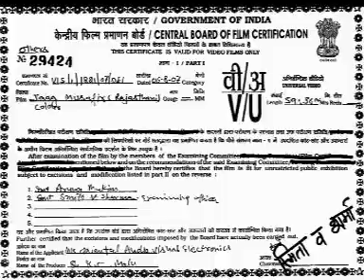Chet Re Gumani Jag Main | चेत रे गुमानी - लोक भजन | Devotional Chetawani Bhajan | Satish Dehra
Song Name : Chet Re Gumani Jag Mein
Album Name : Jag Musafir
Singer : Satish Dehra
Music Director : Satish Dehra
Producer : K.C. Maloo
Label : Veena Music
Copyright: Oriental Audio Visual Electronics
Release Date : 1-Jul-2006
Streaming & Play Watch Now On Platform
Chet Re Gumani Jag Mein